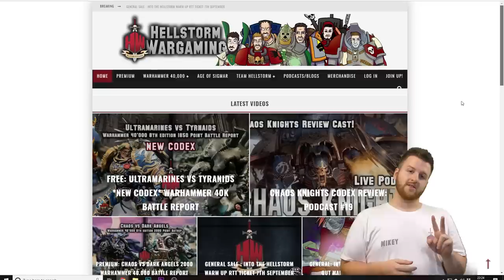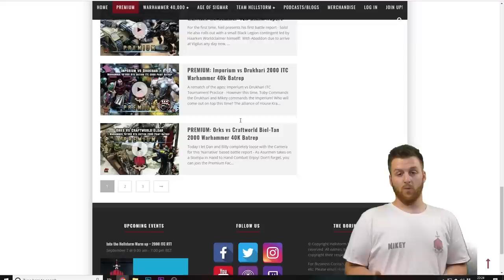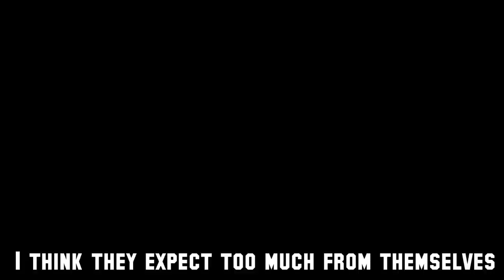Genestealer Cults vs Chaos Knights ITC 2000 Warhammer 40K Battle Report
Today we release what was previously a Premium exclusive battle report onto youtube to help with " TheBigPush " !!

The latest Chaos Knights codex, with a backing of the supreme staying power of Nurgle: Face off against Tank and his new Genestealer Cults list! Its 3 giant robots with lots of guns and ferocious Daemons against a myriad of Mining lasers, Rock saws – and claws and teeth!

Arguably one of the most competitive Genestealer Cults list out there today… Can you resist finding out how it works? 😉